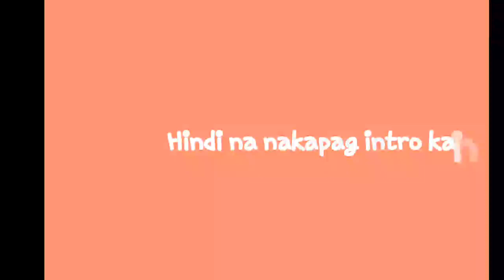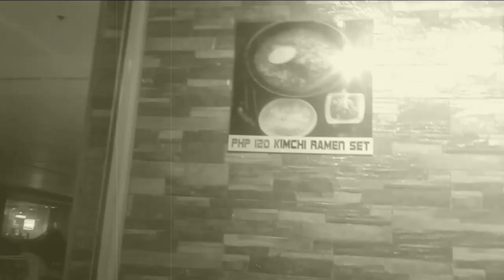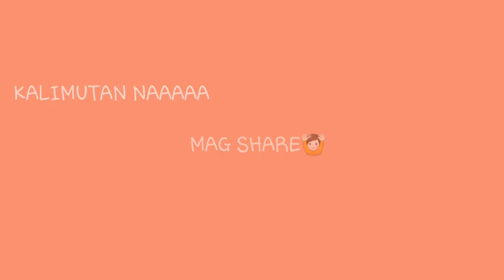FIRST TIME SA K- RESTAURANT+ CELEBRATING 600 SUBS! VLOG#5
SALAMAT SA PATULOY NYONG PAG SUPORTA SAMIN SORRY KUNG MATAGAL KAMING MAG UPLOAD 😂 ABANGAN NYOPA YUNG IBA PA NAMING VIDEO!
COMMENT DOWN BELLOW KUNG GUSTO NYONG MAG COVER KAMI 👇